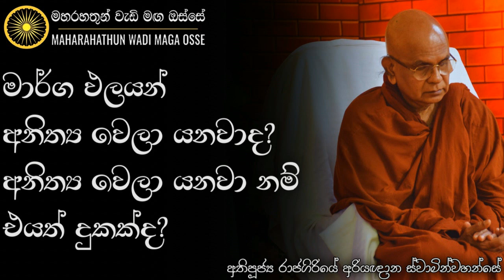මාර්ගඵලයක් ලබා ගැනීම තුළින් දුකක් හටගන්නවාද? | Ven. Rajagiriye Ariyagnana Thero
• මාර්ග ඵලයන් අනිත්‍ය වෙලා යනවාද? අනිත්‍ය වෙලා යනවා නම් එයත් දුකක්ද?

තෙරුවන් සරණයි!